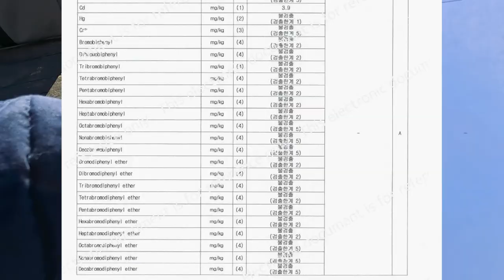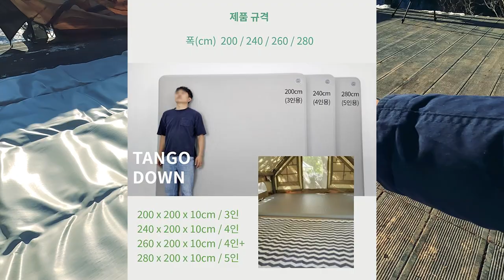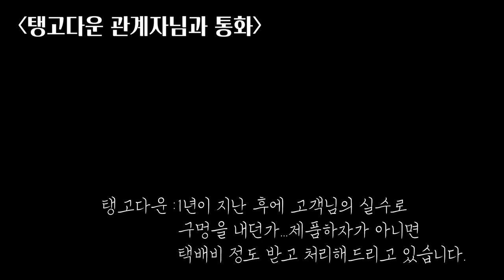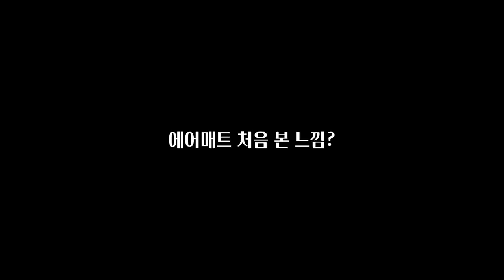무한 A/S 가능한 가성비 좋은 20만원대 에어매트ㅣ탱고다운에어매트ㅣ캠핑매트ㅣ자충매트ㅣ이너매트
짠하~
선배님들 안녀하십니까?
늘 자충매트만 써 오던 짠캠핑이었는데요.
자충매트가 이제 시들시들해지더라구요.
그래서 이번엔 에어매트를 한 번 써볼까? 하는데 좋은 놈이 있어서 제품 제공받아서 사용해봤습니다.

(장점1) 국내 검사기관 인증 중금속(납,카드늄,수은,육가크롬) 및 20여종 환경호르몬 불검출 및 국가표준 기술원 기준치 준수 친환경 매트
(장점2)1년 고객 과실 여부 상관없이 무상 AS / 1년 경과 제품하자인 경우 무상, 고객과실 시 유상 AS

저는 특히 A/S 부분이 마음에 들었는데요.
앞으로 사용해가면서 셋팅 모습 보여드릴게요.

짠! 짠! 짠캠핑~! 🍻